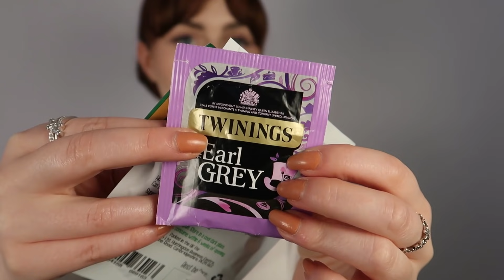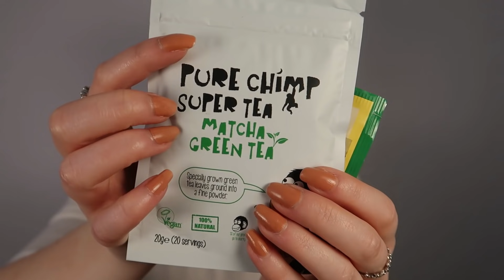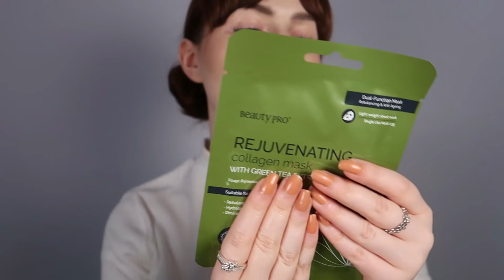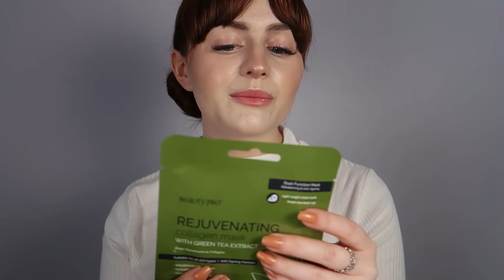[ASMR] The Tingle Spa Role-play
Hello lovelies!

Open Animation by Sam Mercer YOUTUBE WEBSITE - itsonly5am.com